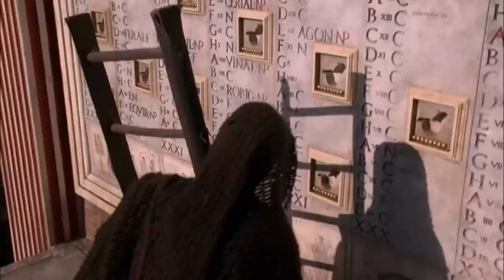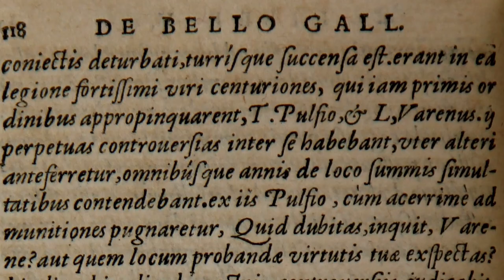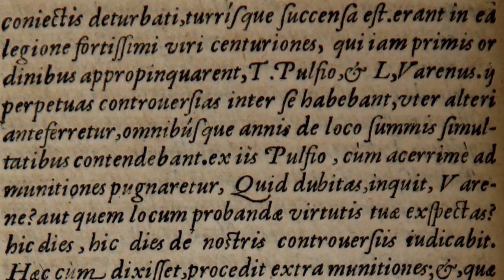Rome (HBO) - Ahead Of Its Time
A tribute to the pioneer of all blockbuster TV that was cancelled too soon.

0:00 - Intro
0:35 - What did it do?
1:49 - The way it did it
2:29 - Seasons
3:24 - Why it was cancelled
4:37 - The legacy